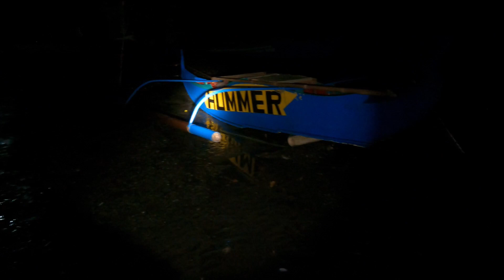May mga hito Pala sa dagat sobrang dami nila